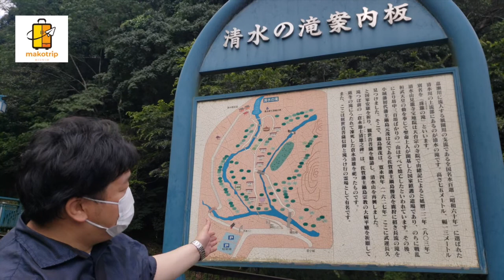清水の滝（佐賀県小城市）に行ってみた！！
清水の滝は佐賀県小城市に位置し全国名水百選の一つ清水川の上流にある滝です。高さ75m、幅13mの清流が垂直に流れ落ちています。
清水の滝は別名「珠簾（たますだれ）の滝」とも呼ばれ、滝の周辺には名水にさらした鯉料理店が軒を連ねています。夏には避暑に訪れる人でにぎわい小城の奥座敷として定評があります。
滝の傍らにある碑は、肥前国主６代鍋島宗教（むねのり）公が大病を患った時、病気平癒を祈願して滝にうたれ凍死した藩士倉永清雄をたたえたもの。

映っている碑は天明７（1787）年に建立されたものですが、そのころから滝みそぎが広まりました。 古くから、観世音菩薩信仰で有名な滝で、滝壺の降り口にある清水観音宝地院は滝うけ行の霊場になっています。
毎年７月には清水の安全と繁栄を祈願して『清水山開き』を行っており、 四季に応じて見せてくれる表情は清水の魅力でもあります。

アクセス：JR九州　唐津線「小城駅」から車で15分
駐車場：無料駐車場有 30台